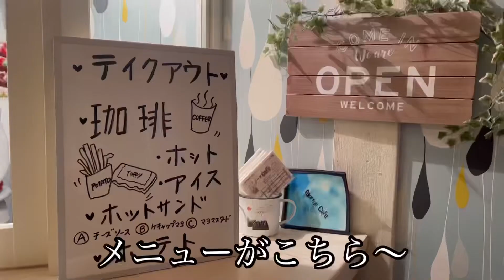今日は以前紹介したノーマカフェがかわいくリニューアルオープンしてテイクアウトができるように〜